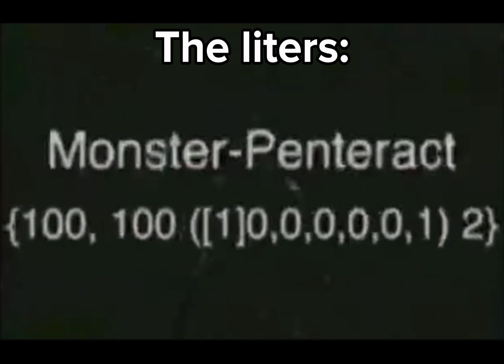“Just one sip”